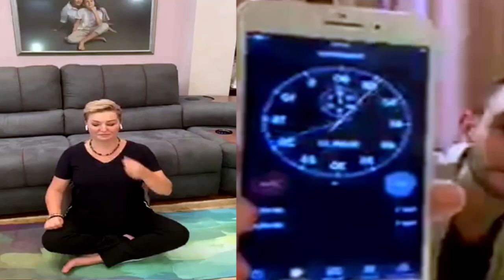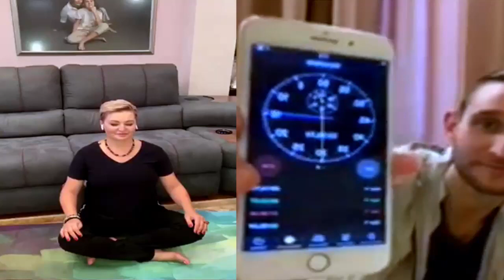Катя Лель и Дмитрий Лапшинов. "Осознанное голодание".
Наш совместный эфир с замечательным Дмитрием Лапшиновым.
Тема эфира: : "Осознанное голодание".